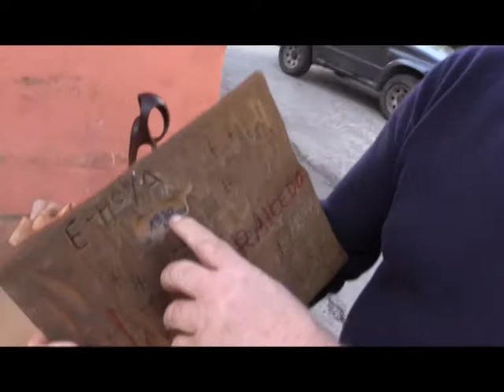Documental Raicedo 24 noviembre